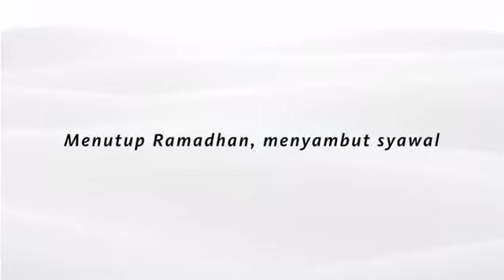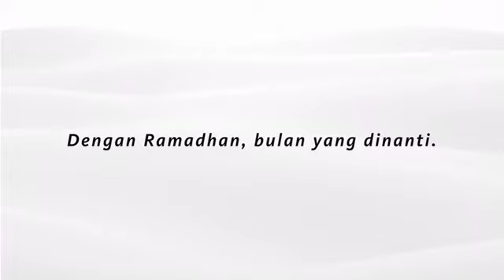Si.Se.Sa. Eid Fitri Collections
SISESA EID FITR Collection

si.se.sa. Exclusive Collection, Eid Al Fitr 1442 Hijriyah. Please welcome the exclusive and limited collection from si.se.sa. to accompany this year’s Eid Al Fitr. The flown, classy, and elegant detail combined with pastel colors for si.se.sa. Set collections creating a warmth and serene of Hari Raya. 🌜✨ Eid Al Fitr Collection exclusively available at Pontianak Boutique and our Authorized Reseller.

Have a blessed Ied Fitr with your loved ones 💕